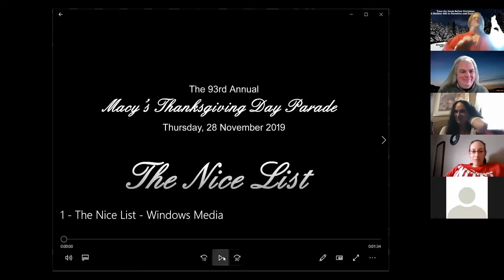'Twas the Zoom Before Christmas - Part 1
A Holiday Gift to Ourselves and Each Other
Thank you to all our performers and guests. We needed this.